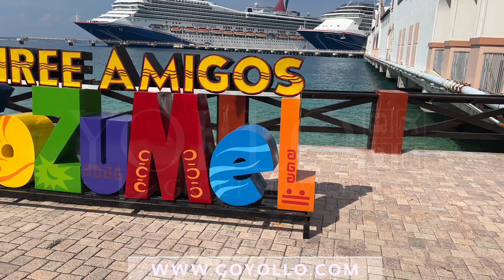8th Annual HBCU Alumni Getaway Cruise Last-Minute Packages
🚨 **Last-Minute Packages Available!** 🚨

Get ready for the 8th Annual **HBCU Alumni Getaway Cruise** aboard the luxurious **Carnival Firenze**, sailing from **December 2-7, 2024**! 🎉🎓 Reconnect with old friends or make new ones while celebrating HBCU pride and creating lifelong memories! 🌊🏖️

✨ **Don’t miss this amazing chance!** ✨

📅 **Time is running out—visit** **to lock in your package NOW!** ⏳

Tag your alumni friends, pack your bags, and let’s set sail! 🚢💙